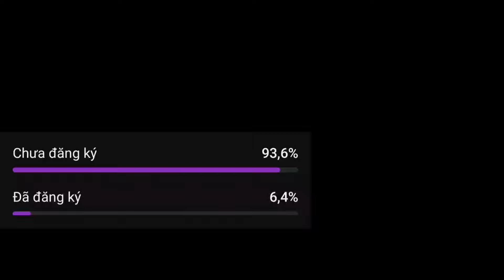Những Pha Xử Lý ĐẲNG CẤP SIÊU SAO, NGƯỢC DÒNG THẦN THÁNH | TikTok Liên Quân 2024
Tổng Hợp Những Pha Highlight Hay Nhất Liên Quân | Tik Tok Liên Quân 2024
Chào các bạn, hôm nay mình sẽ làm video về Những Pha Xử Lý ĐẲNG CẤP SIÊU SAO, NGƯỢC DÒNG THẦN THÁNH | TikTok Liên Quân 2024